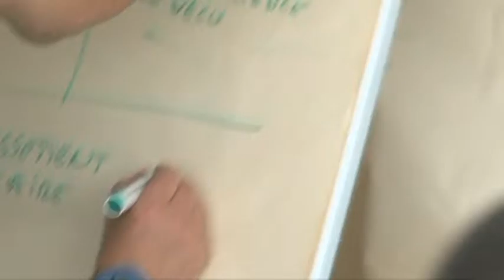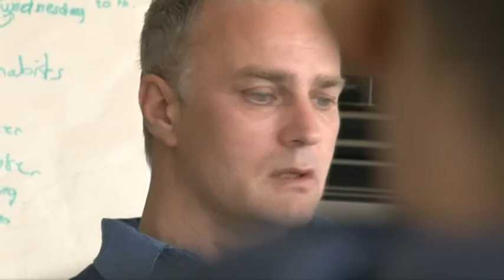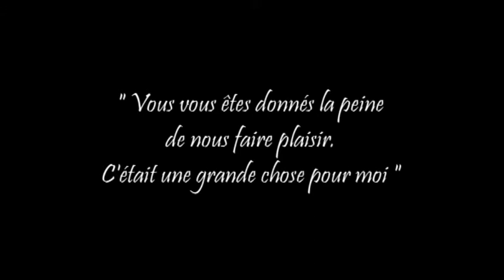TEASER STAGES PJJ